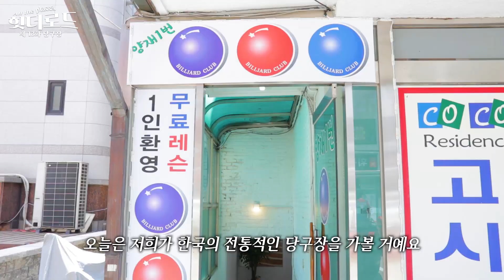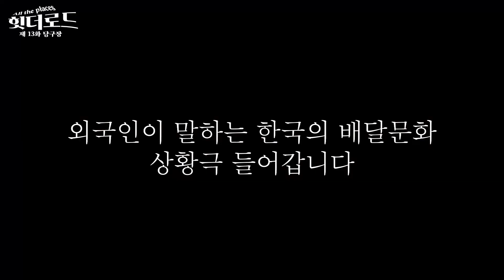당구장에서 짜장면을 처음 시켜 먹은 외국인들 Feat. 배달아저씨 충격 먹음 [힛더로드 l 코리안브로스]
안녕하세요 항상 음식집에서 먹는 촬영을 주로 했으나, 이번에는
당구장에서 외국인이 짜장면을 먹어보면 어떨까하는 발상으로 영상을 찍었습니다. 그리고 편집스타일도 좀 바꿔봤는데 어떤지 궁금하네요 즐감하세요!

촬영장소 : 양재역 1번 당구장

안피디 : justinanbj

ㅡ

⊙코리안브로스 EXTRA
☞ 페이스북 : goo.gl/BxpEsI

⊙ 출연진 소개 ♥ (게스트 채널도 구독 IT G MA!!)
☞  가이 : guyct7
☞  야닉 : yanickinkorea